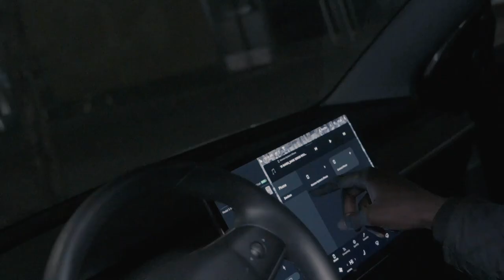10 Bandz - Bachir Wade x Rich4Lyfe Al (Music Video) [Shot by @Mookiemadface]